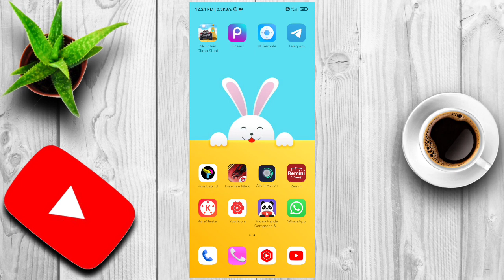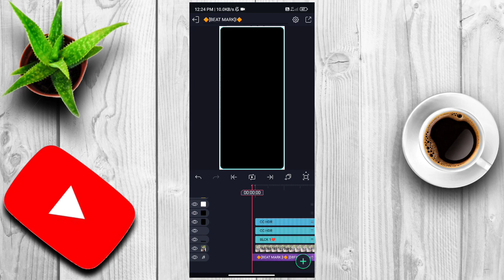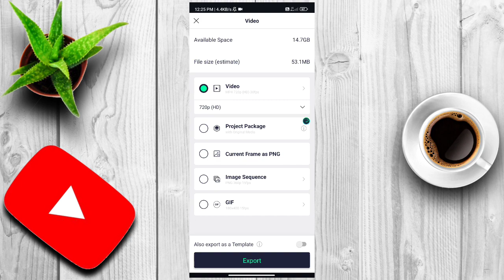😍muchuk Muchuk Purulia new song Alight motion Video Editing top Trending Status Editing Jhumar Video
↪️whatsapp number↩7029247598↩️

3
1 Photo Dj Compitition status Video editing
1 Photo Dj Status video Editing
1 Photo Dj Song Status video Editing
1 Photo Dj Status Alight Motion
AlightMotion Video Editing Lyrics Status Editing